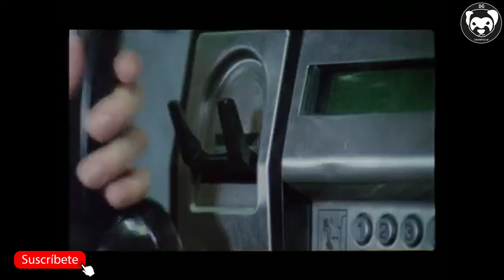Ftina tsigara - Una noche, una conversación, una vida cambiada | Resumen profundo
Mientras las luces parpadean en una cálida noche de agosto en medio de la quietud vacía de Atenas, un bohemio moderno coquetea con una mujer que acaba de conocer. Los perfectos desconocidos pasean por las tranquilas calles nocturnas de la ciudad, transformados por el inolvidable viaje.